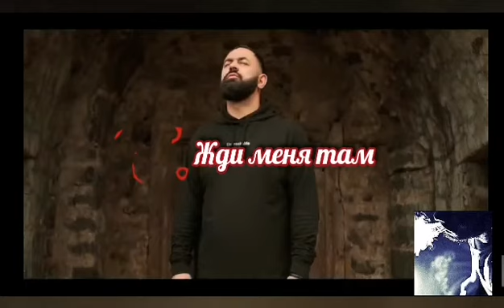Sevak - Жди меня там ( аудио версия )